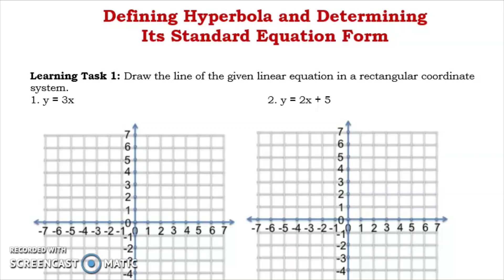Defining Hyperbola and Determining Its Standard Equation Form| Week 4 Learning Task 1 Part 1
Defining Hyperbola and Determining Its Standard Equation Form
Learning Task 1: Draw the line of the given linear equation in a rectangular coor-dinate system.

Happy Learning!